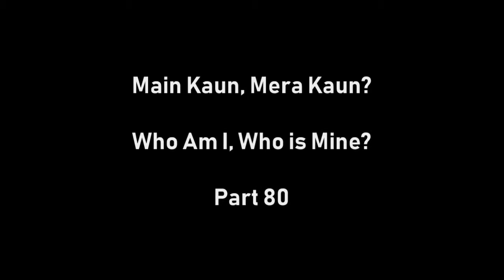Main Kaun, Mera Kaun? Part 80